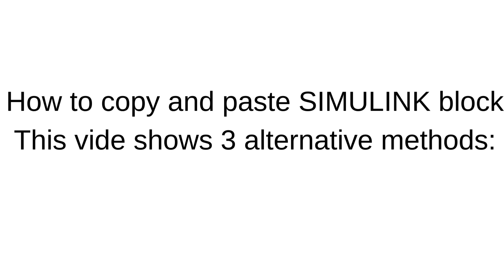How to copy Simulink block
Welcome to our Simulink tutorial on how to copy blocks efficiently! Whether you're a beginner looking to speed up your project workflow or an experienced user aiming to optimize your modeling techniques, this video is for you. We'll walk you through the simple steps to duplicate blocks within your Simulink models, share tips for maintaining system integrity, and demonstrate how to streamline your design process. By the end of this video, you'll be able to copy and reuse blocks with ease, enhancing both productivity and accuracy in your simulations.